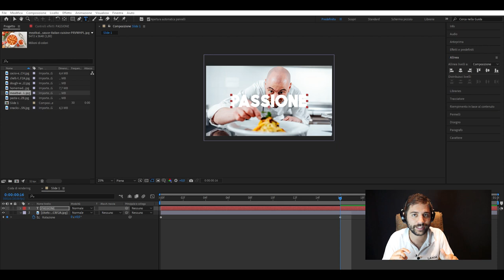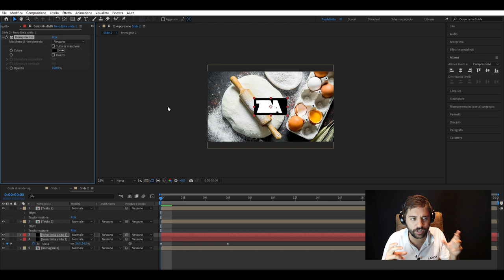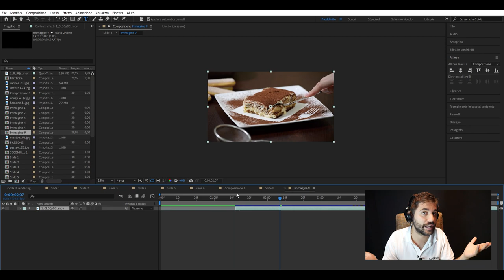MAGIA TIPOGRAFICA: Effetti Strabilianti per il Tuo Video!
Porta il tuo ristorante alla ribalta con effetti tipografici spettacolari! Il nostro video mostra come trasformare il tuo messaggio promozionale in un'esperienza visiva coinvolgente. Dalle animazioni accattivanti alle transizioni fluide, scopri come far brillare il tuo marchio culinario e conquistare nuovi clienti con stile e creatività!

👇 SCOPRI CHE COSA SPIEGHIAMO IN QUESTO VIDEO 👇
00:00 - Scopri la Magia Tipografica!
00:05 - Dietro le Quinte del Video Making
00:11 - Creare Video per Ristoranti con Immagini
00:17 - Rendere le Immagini Dinamiche
00:30 - Integrazione di Testo e Immagini
00:42 - Effetti di Rotazione e Zoom
00:53 - Giocare con Maschere e Mosaici
00:59 - Testi Brevi per un Ritmo Veloce
01:09 - Sequenze di Parole Veloci
01:20 - Utilizzare Effetti Creativi
01:25 - Effetti Inversi e Maschere
01:31 - Creare Contrasti con il Bianco e Nero
01:42 - Musica Appropriata per il Video
01:49 - Chiudere con un Logo Accattivante
01:54 - Momento Finale con Musica!